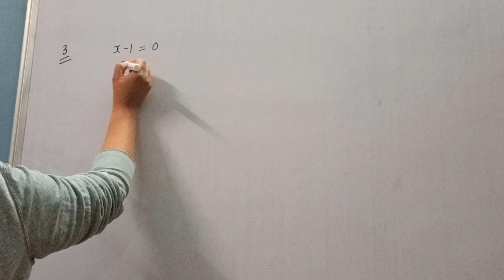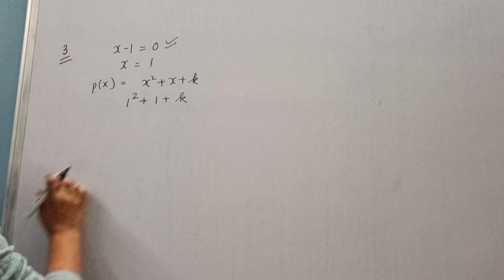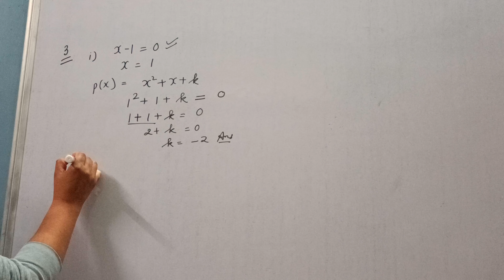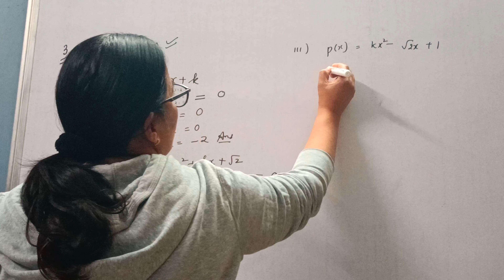Que 3 Ex 2.4 Ch 2 Class 9th maths ncert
Watch my videos for maths ncert solutions.